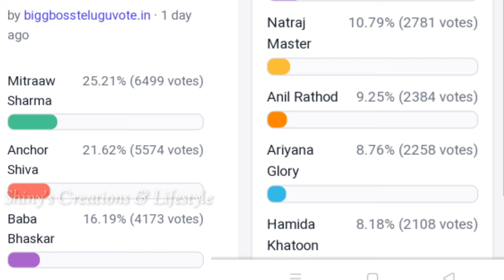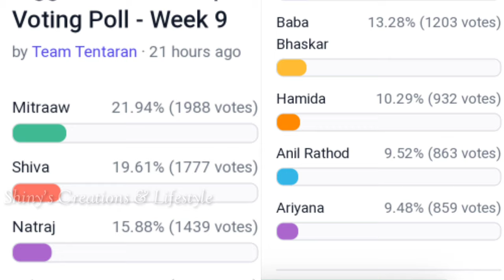Bigg Boss non stop ninth week voting results |Biggboss ott telugu 9th week voting polls |New captain